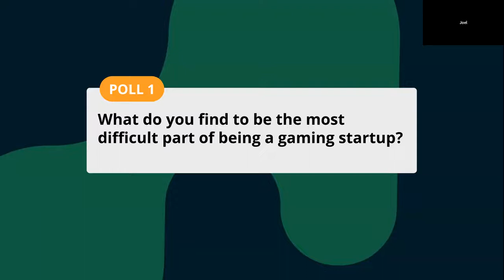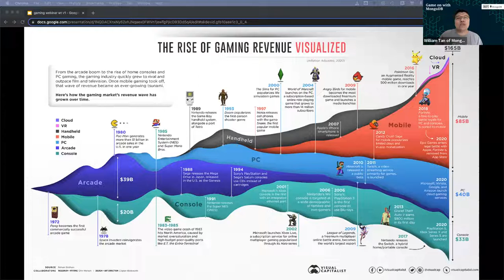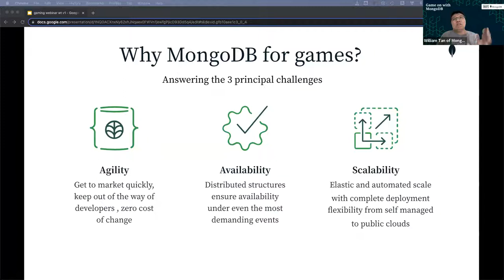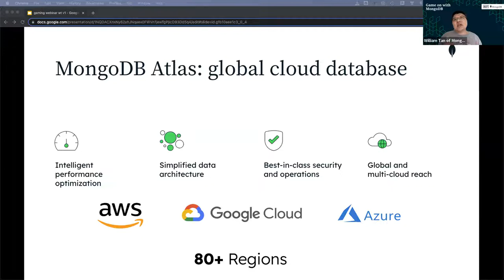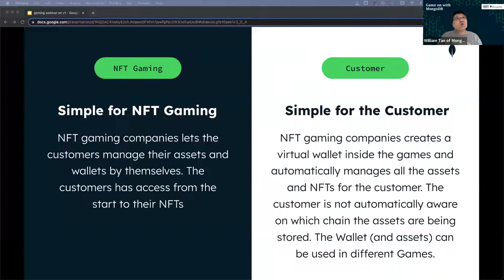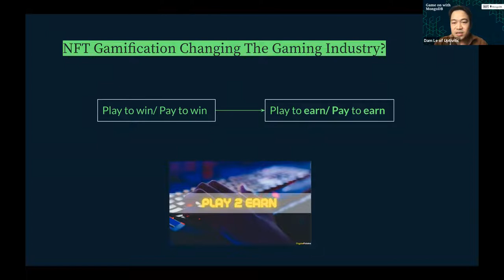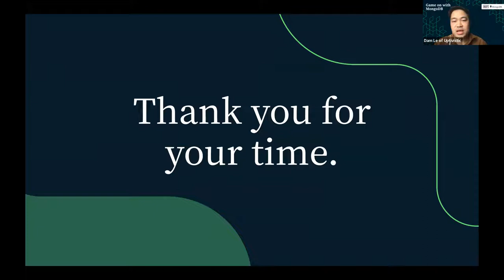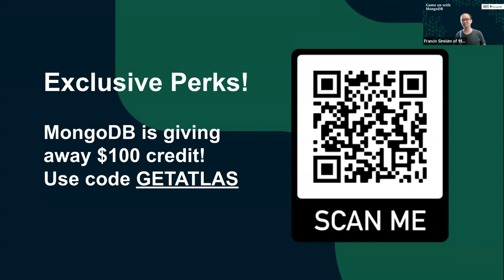Game on with MongoDB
Gaming is a billion-dollar industry. It's an ever-expanding market with robust growth and dynamic tech. We have seen some great stories in the APAC region.

This webinar covers how you can get started in building and growing your gaming company.  Featuring William Tan, Senior Solutions Architect of app data platform MongoDB; and Dam Le, Tech Lead of gaming startup Uptivistic; in a panel moderated by Francis Simisim, Head of Ideation & Incubation at 917Ventures.

During the session the speakers discussed:
- How the gaming industry is evolving and what the new trends are
- The changing gaming environment
- Why build on MongoDB for games
- Focussing on building games, not a database
- Going mobile-first